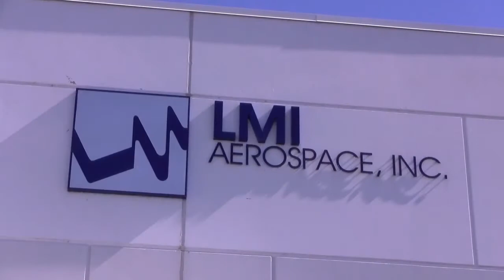LMI Aerospace expands in St. Charles, will create 100 new jobs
Gov. Nixon announced that LMI Aerospace will make a $4.3 million capital investment to expand current corporate headquarters and manufacturing facilities over next five years in St. Charles, Mo. The investment is expected to create 100 new local jobs.